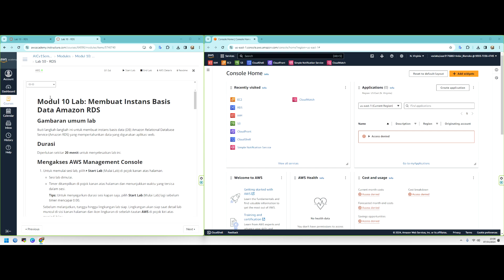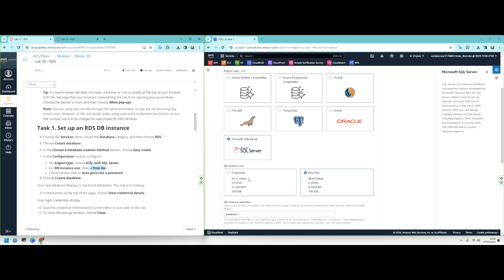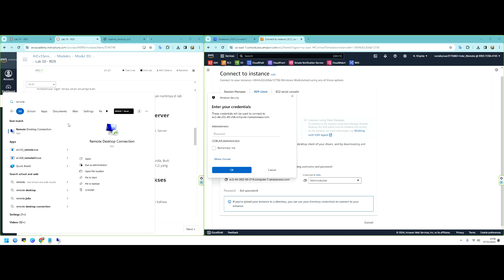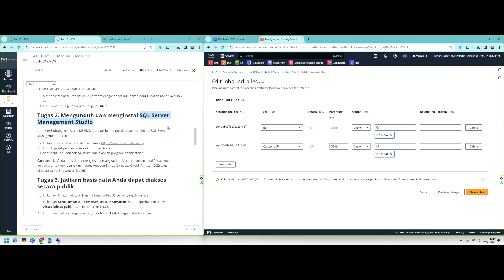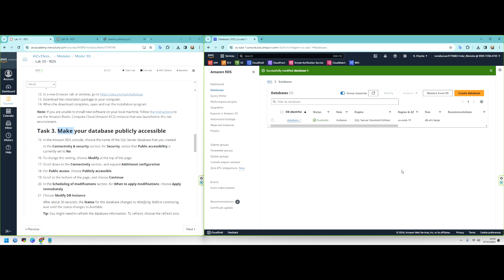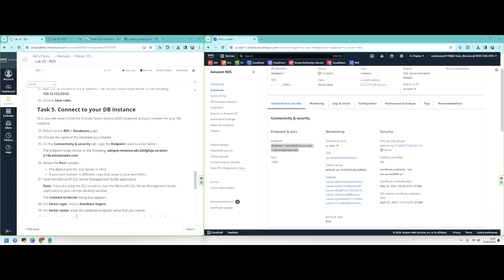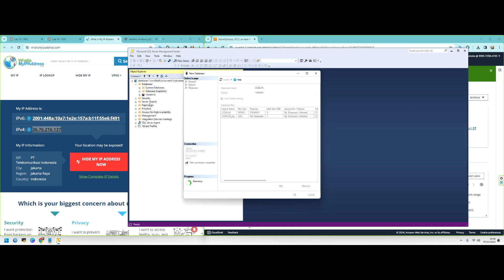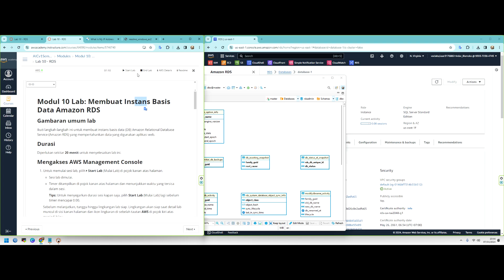AWS Academy Introduction to Cloud: Semester 1 - Lab 10 - RDS - Creating Amazon RDS Database Instance